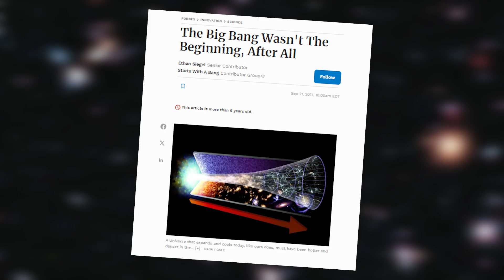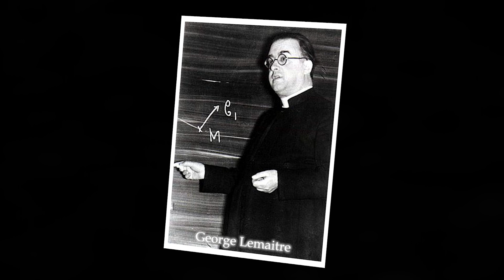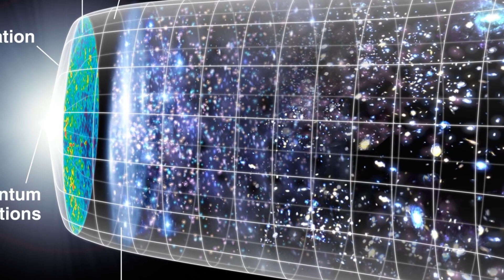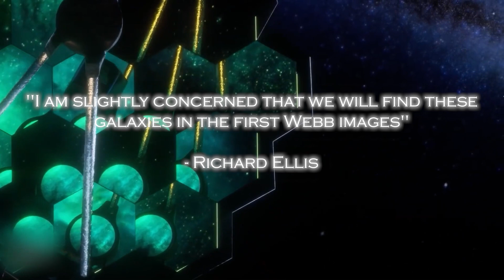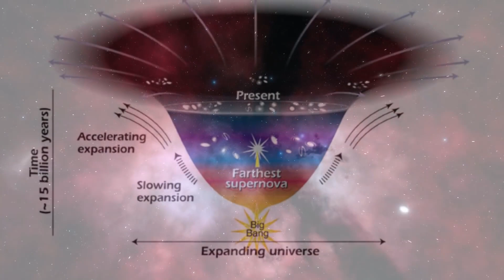James Webb Telescope Just Announced First Massive Structure Older Than the Universe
James Webb Space Telescope has made a momentous announcement: it has discovered the first massive structure that appears to be older than the universe itself. This revelation has shocked the scientific community and set off a frenzy of interest and debate in the astronomical sphere. The finding challenges fundamental theories about the age and formation of the universe, presenting a cosmic structure that appears to defy the temporal logic known until now. This discovery promises to unravel the deepest mysteries of the cosmos and rewrite our perceptions of the evolution and existence of the universe as a whole. The identification of this structure that predates the universe itself has ignited the spark of a new era in astronomy, offering unprecedented insights into the cosmic enigmas that still await us.